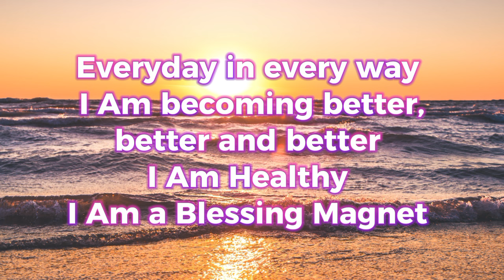PINAKA MASWERTENG AFFIRMATIONS NA KAPAG GINAWA MO SUNOD SUNOD NA SWERTE AT PERA 🍀💵 May 26, 2024